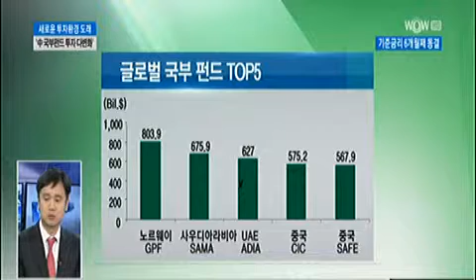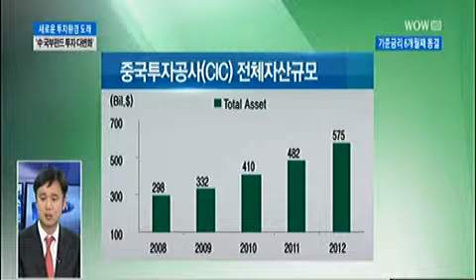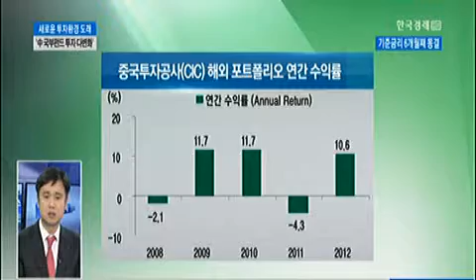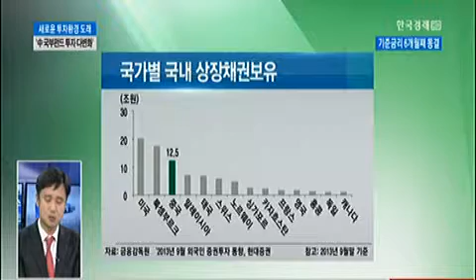"새로운 투자환경 도래‥중국 국부펀드"_2013년 11월 14일